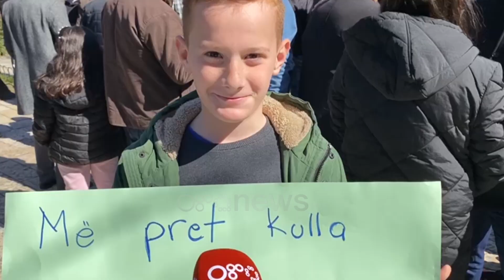Dukagjini proteston për rrugën. Qindra banorë protestë e marshim në sheshin përpara bashkisë Shkodër